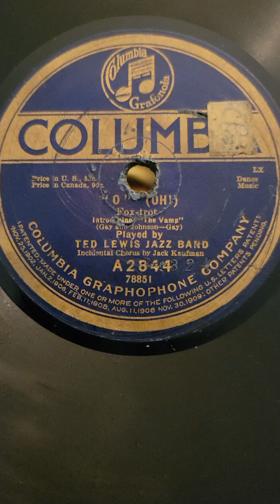Version #1. "O" (Oh) (vocal Irving Kaufman) Ted Lewis Jazz Band Columbia #2844 (mx D-DA 324) 1919